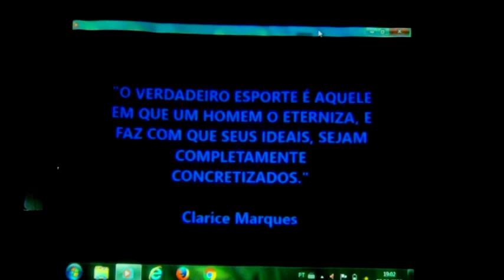Clip - Melhores Momentos - Vll Olimpíadas de Pingo D'água MG